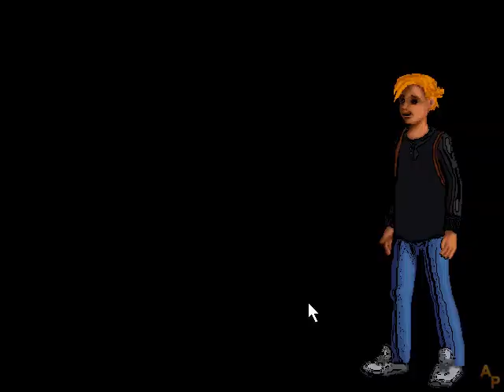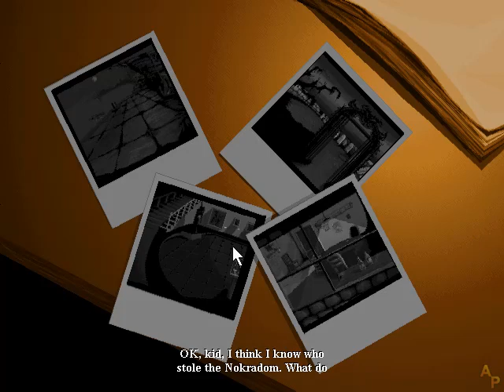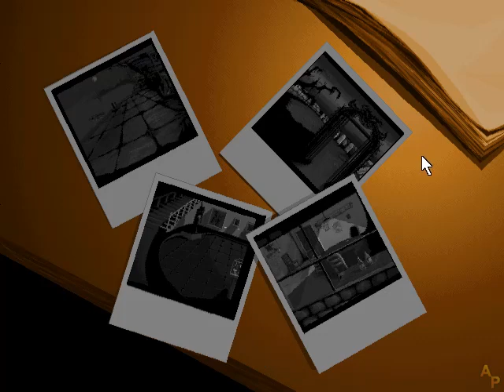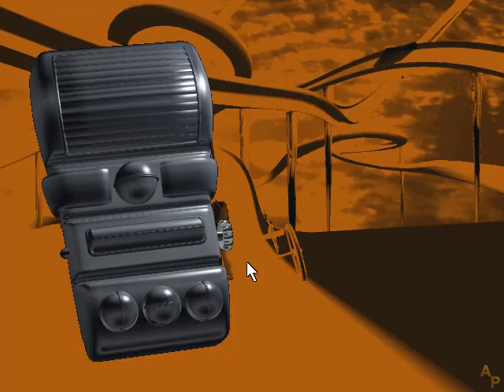Master of Dimensions - [02] - [First Piece] - English Walkthrough - No Commentary